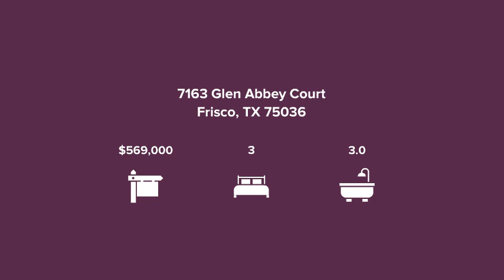7163 Glen Abbey Court Frisco, TX 75036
Joe Washburn - Berkshire Hathaway HomeServices PenFed Realty Texas
3 beds 3.0 baths